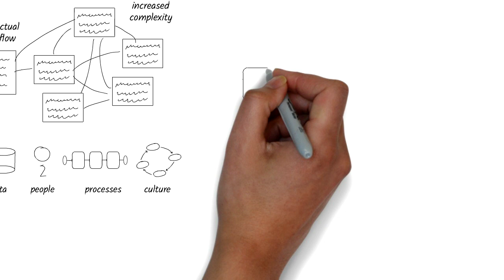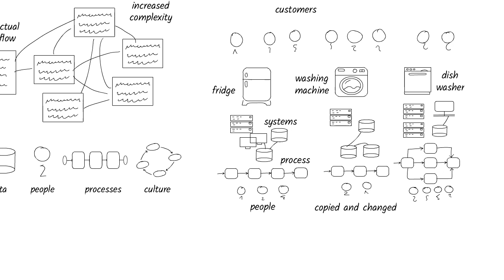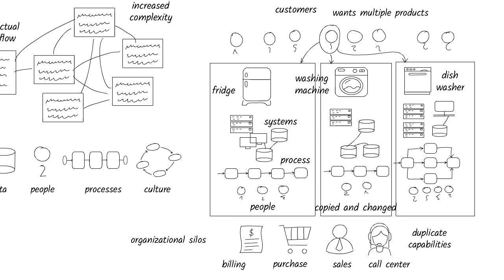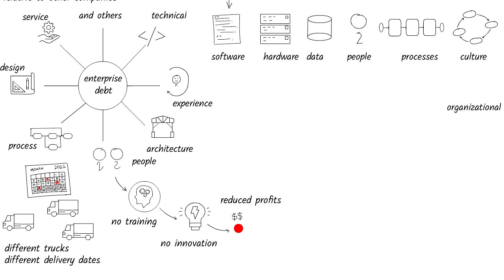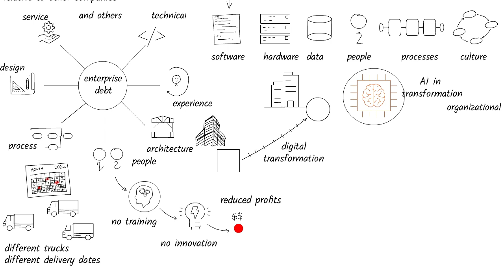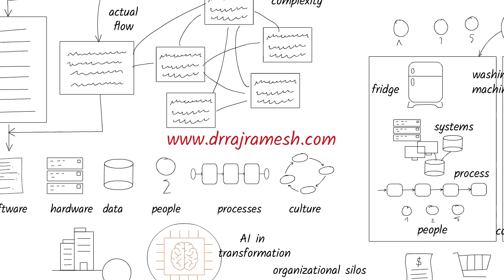What is Enterprise Debt (it's worse than technical debt) and how to manage it?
Enterprise debt could bring a company down if not managed well.

In the following link, I discuss a form of technical debt caused by machine learning (or AI).

Hope you get a good idea of what I call enterprise debt.

I try to provide perspectives in AI and architecture - touching upon different topics.

At times, I also help companies clarify their message in these domains.

If you'd like to work with me, please send me a note (through my